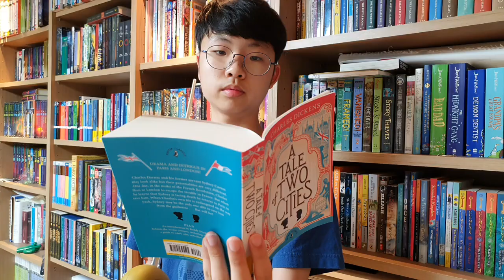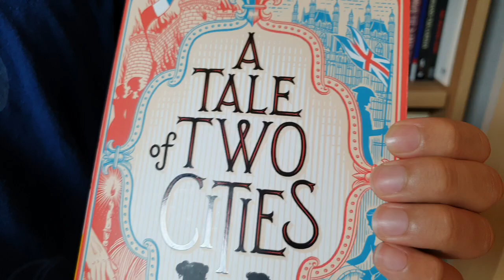[BookQuester] 'A Tale of Two Cities' ; Review & Summary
* by Charles Dickens (1859)
* After eighteen years as a political prisoner in the Bastille, the ageing Doctor Manette is finally released and reunited with his daughter in England. There the lives of two very different men, Charles Darnay, an exiled French aristocrat, and Sydney Carton, a disreputable but brilliant English lawyer, become enmeshed through their love for Lucie Manette. From the tranquil roads of London, they are drawn against their will to the vengeful, bloodstained streets of Paris at the height of the Reign of Terror, and they soon fall under the lethal shadow of La Guillotine.(goodreads)
*  London and Paris before and during the French Revolution
* 《두 도시 이야기》 찰스 디킨스